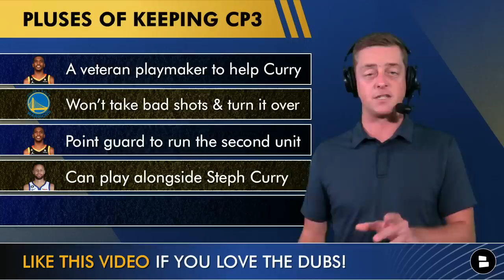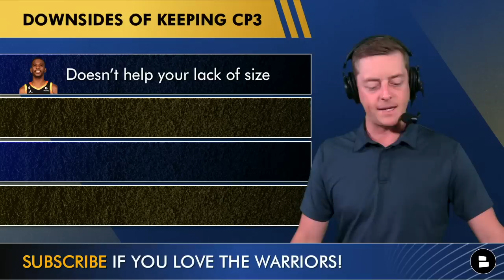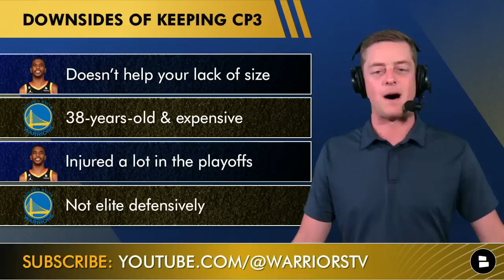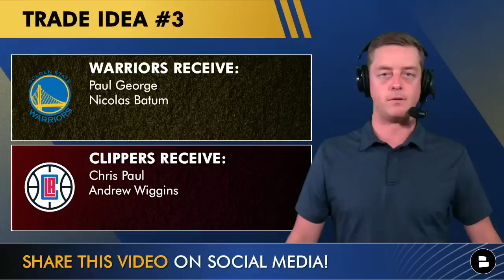Could The Golden State Warriors TRADE Chris Paul For Karl-Anthony Towns, Paul George? Warriors Today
Golden State Warriors rumors: The Chris Paul trade never really made a ton of sense on the night of the 2023 NBA Draft right before NBA Free Agency. Was the plan all along for the Warriors to trade Chris Paul? Chase Senior is looking at some Warriors trade rumors and some Chris Paul trade ideas on today’s Warriors Today!

Pluses of Chris Paul highlights:
A veteran playmaker to help Curry
Won’t take bad shots & turn it over
Point guard to run the second unit
Can play alongside Steph Curry
Can unlock Jonathan Kuminga

Minuses of Chris Paul stats:
Doesn’t help your lack of size
38-years-old & expensive
Injured a lot in the playoffs
Not elite defensively

TRADE IDEA #1
Warriors receive: Karl-Anthony Towns
Timberwolves receive: Chris Paul, Gary Payton, 2026 1st-Round Pick

TRADE IDEA #2:
Warriors receive: Zach Lavine
Bulls receive: Chris Paul, Moses Moody, 2028 1st-round pick

TRADE IDEA #3:
Warriors receive: Paul George & Nicolas Batum
Clippers receive: Chris Paul & Andrew Wiggins

Have questions about the Warriors? Hit up Chase Senior on Twitter

- Warriors News Today: Dario Saric Signing UPDATE + GSW Signing Bol Bol? ESPN Expert RIPS Golden State

Where are you tuned in from? LET US KNOW!
- PICK A PLAYER! KAT or CP3
- Which trade do you like the best? 1, 2 or 3

Never miss a video when you hit the noti bell!

Bring more Dubs fans to the party and share the video!